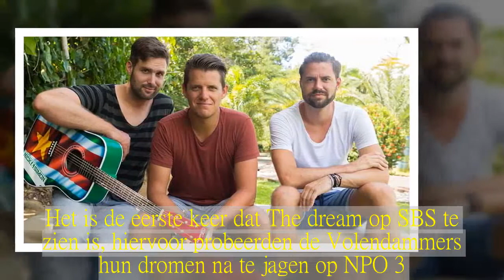De TV van gisteren: 567.000 voor eerste Nick & Simon: The Dream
De eerste aflevering van Nick & Simon: The dream is redelijk van start gegaan bij SBS 6.De heren proberen dit seizoen een nummer 1 hit te scoren in Suriname.Dat lukte jaren geleden al eens en dus zetten Nick, Simon en manager Kees alles op alles om dat nog een keer voor elkaar te krijgen.Het is de eerste keer dat The dream op SBS te zien is, hiervoor probeerden de Volendammers hun dromen na te jagen op NPO 3.Een punt van aandacht volgens een kijker:  De slimste was op primetime het best bekeken programma met bijna 1,5 miljoen kijkers, De rijdende rechter deed het ook prima met 1,4 miljoen.Daarin had Maurice de auto geleend van zijn buurvrouw en er vervolgens een botsing mee gemaakt.Maar Maurice weigerde voor de kosten op te draaien.In deze aflevering ging alles er heel beschaafd aan toe.RTL 4 had een nieuwe aflevering van Uitstel van executie in petto en die was goed voor 972.000 kijkers, gevolgd door een herhaling van Een dubbeltje op z'n kant (757.000).Daarna volgde 5 jaar later waarin Beau van Erven Dorens te gast was bij schrijfster Susan Smit.Slechts 365.000 kijkers waren geïnteresseerd in haar voorspellingen.De mensen die wel bleven zitten, waren zeer tevreden.